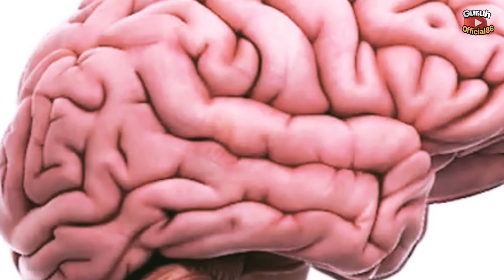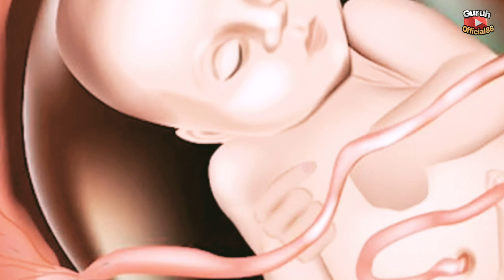KUPAS MAKNA PROSES KEJADIAN MANUSIA DI DALAM KANDUNGAN | DA TA SA WA LA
sumber : Jawa Kawedar